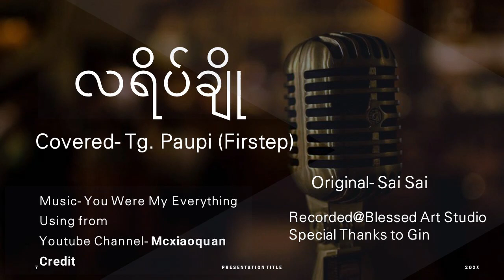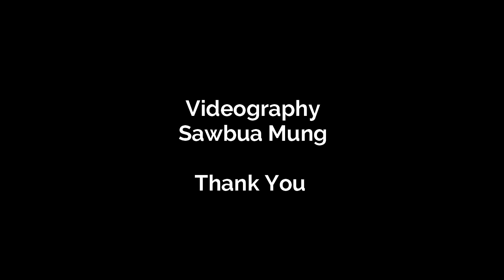Paupi (Cover)- လရိပ်ချို